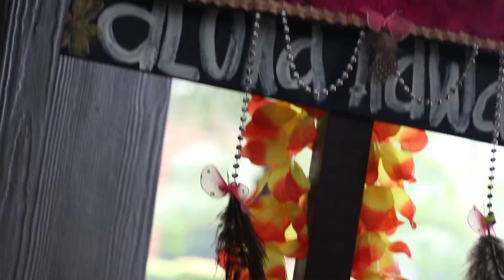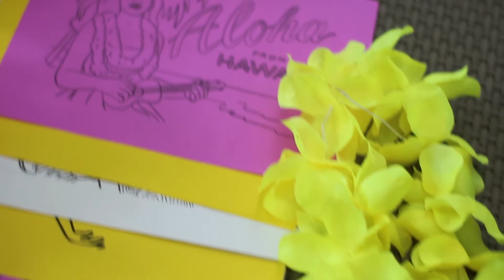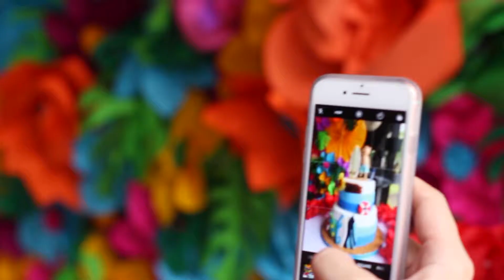Event: Bash turns One